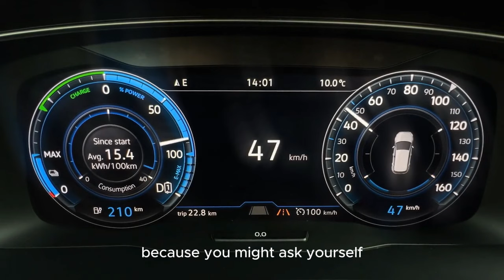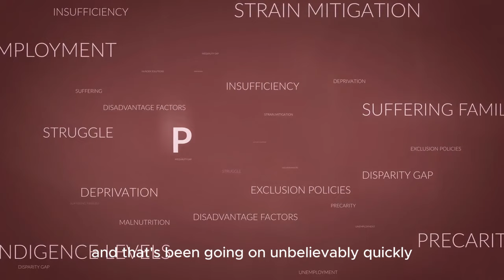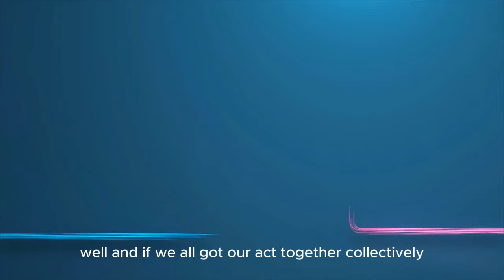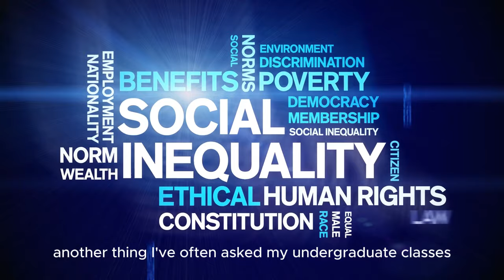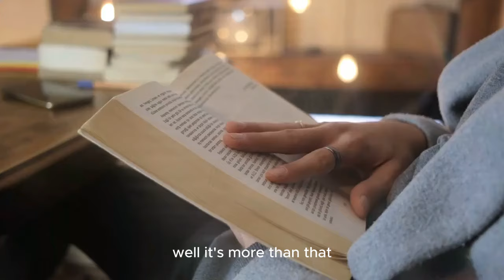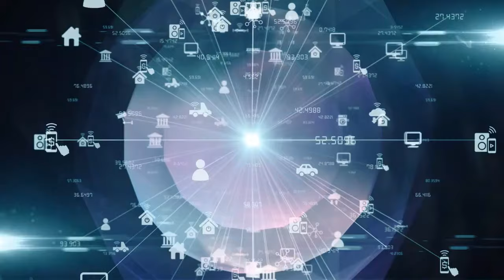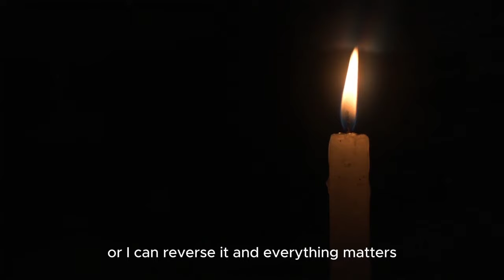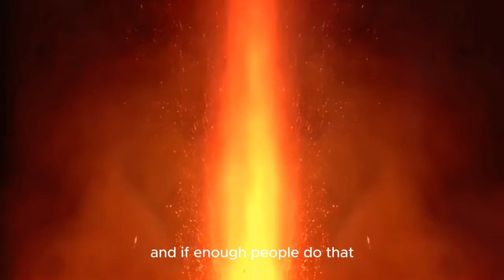THIS IS WHY ONLY 1% SUCCEED | Jordan Peterson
1)This video has no negative impact on the original works (It would actually be positive for them)
2)This video is also used for teaching purposes.
3)It is transformative in nature.
4)I ONLY used bits and pieces of videos to get the point across where necessary.